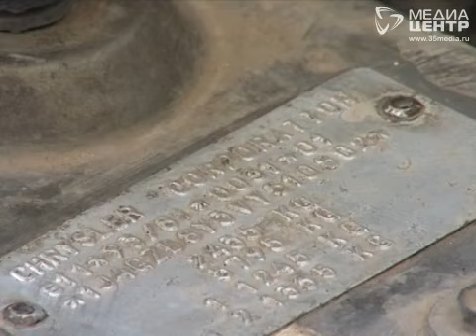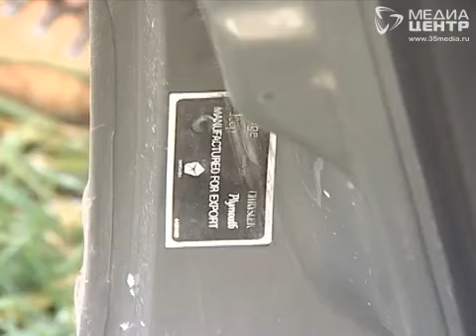Вологжанин стал владельцем машины-двойника